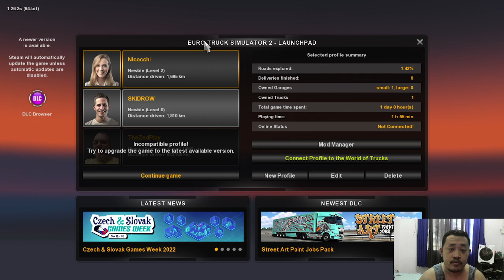Nicocchi Reincarnated as a Truck-kun in Another World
Helping others to summon them in another world as Truck-kun. Nicocchi playing Euro Truck Simulator 2